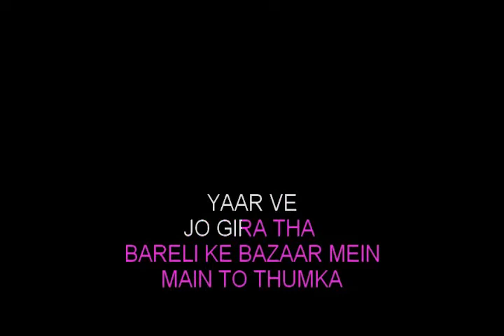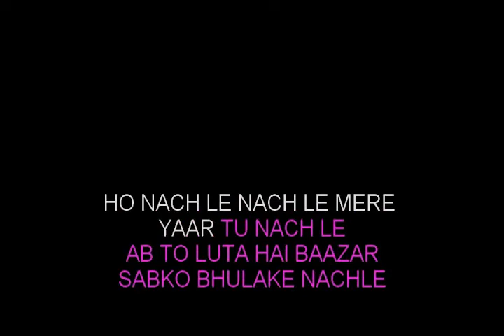Aaja Nach le Karaoke Song | Madhuri Dixit Karaoke |Hindi Karaoke Shop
One of the famous dance song in the form of karaoke track. The hit song 'Aaja Nachle'...still a massive song. No one can beat this composition from 2007. Listen to the soulful song and lose yourself to the tunes.

►Song: Aaja Nach Le
►Movie: Aaja Nachle
►Singer:  Sulaiman Merchant, Sunidhi Chauhan
►Music Director: Salim Sulaiman

►KEY of Song: E♭ minor

►Also, Tell Us What Would You Like To Hear Next 😊

FAQ
A: Absolutely! We love seeing our tracks used on YouTube! In most cases, you won't have any problems. Just make sure you give proper credits to our channel also 😊